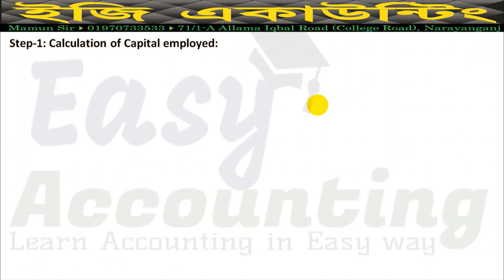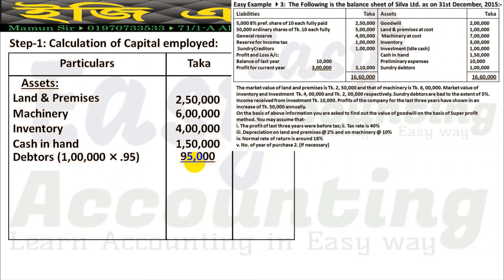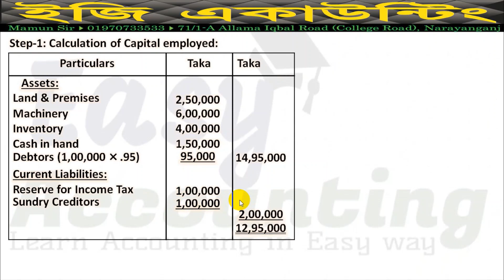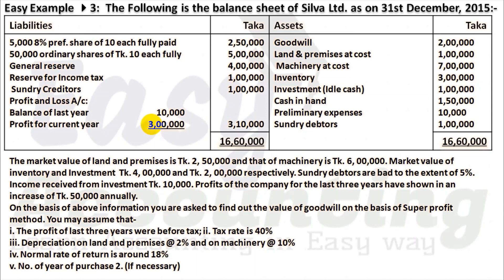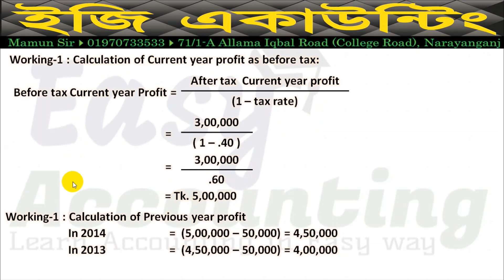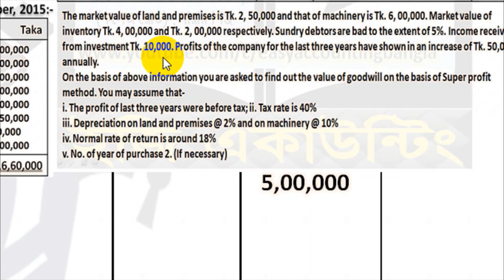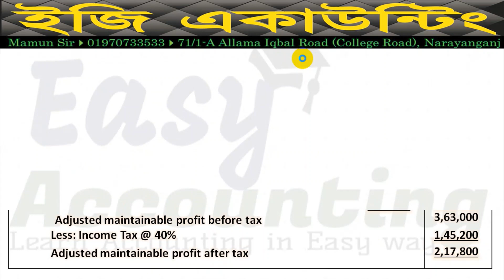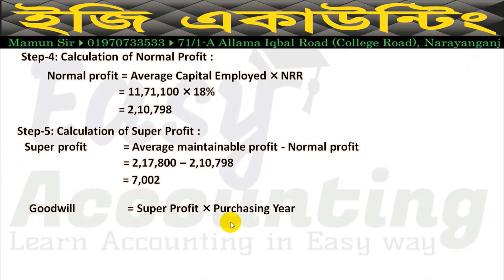Advanced accounting 2/ Valuation of Goodwill (Class-4) BBA 4th Year/Accounting Theory- NU-H4- 2016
আসসালামু আলাইকুম,
১) আমাদের ক্লাসে সমাধান করা ম্যাথটি বই থেকে খুজে বের করতে হবে বা খাতায় তুলে নিতে হবে।
২) এর পর ক্লাস দেখার সাথে সাথে খাতায় ম্যাথটি তুলে নিতে হবে।
৩) এর পর ক্লাসটি আবার দেখতে হবে।
৪) ক্লাসগুলি চ্যাপ্টার অনুসারে ক্লাসের ক্রমানুসারে দেখতে হবে।
BBA 4th Year- Advanced Accounting -ii
BBA 4th Year- Accounting Theory
MBA Final Year- Applied Accounting Theory